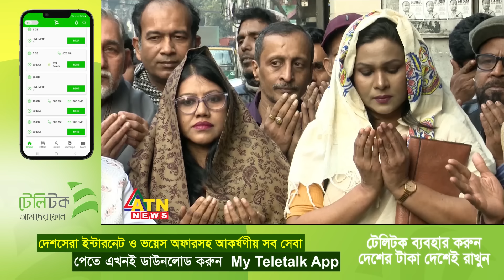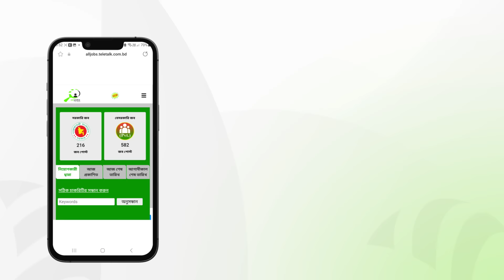জাতীয় পার্টির কাকরাইলের কেন্দ্রীয় কার্যালয়ে গেলেন রওশনপন্থিরা | ATN News